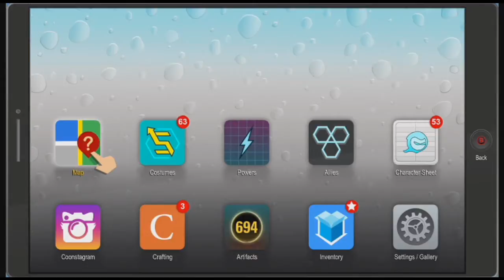South Park the Fractured but Whole Episode 59